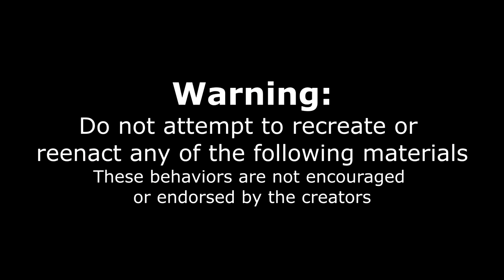MONSTER 15 PATTY CHEESEBURGER CHALLENGE | THE BIGGEST BURGER CHALLENGE IN NEW YORK!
THAT IS A GIANT BURGER! Today we are in New York taking on the states largest burger challenge at Dugo's in Dansville NY (Rochester area). This burger has 7.5lb of beef, plus over a pound of bacon, loads of cheese and veggies plus 1 lb of fries! We have 40 minutes to complete this burger challenge in order to get the meal for free, otherwise we were looking about $80. This is a double plus challenge of their normal smaller burger challenge! Can we beat this undefeated food challenge? Or will this big burger get the best of us? Tune in to find out!

SEND ME STUFF :
Joel Hansen
RPO DUNDURN
HAMILTON ON L8P 0B5
CANADA
I